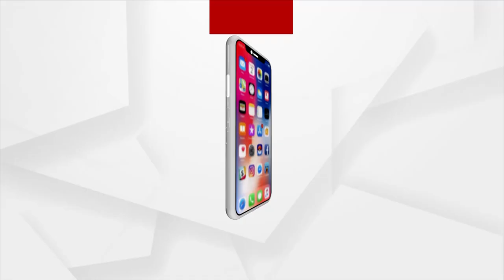Union Minister Dharmendra Pradhan Addresses At Silver Jubilee Celebration Of Nalco Mazdoor Sangh